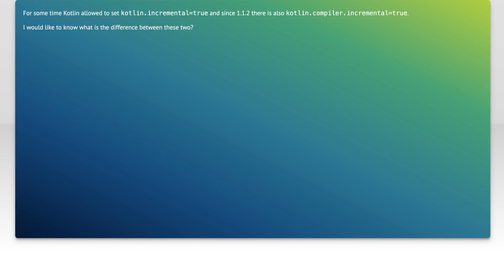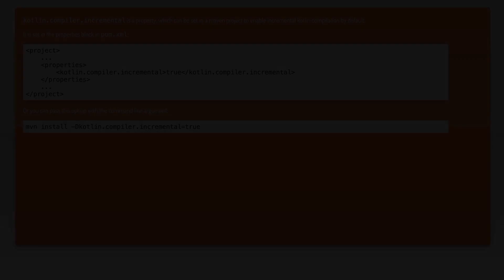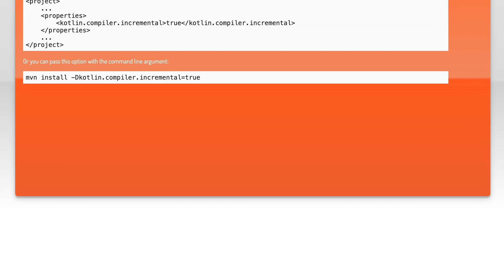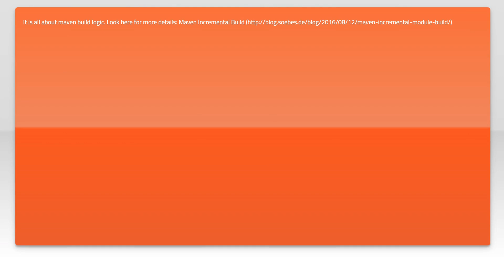What is the difference between these Kotlin compiler flags?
kotlin: What is the difference between these Kotlin compiler flags?

Related to: kotlin, compiler-flags